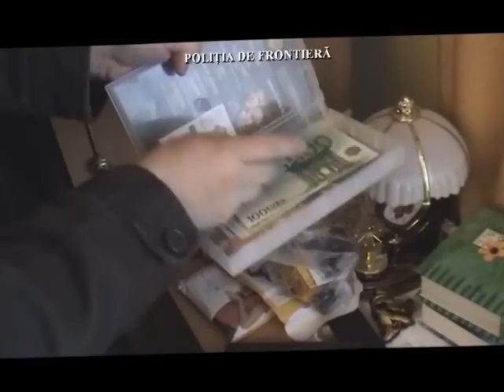IJPFMM 2013_04_05